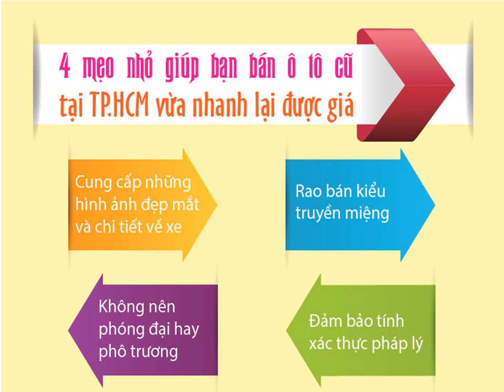Mua bán ôtô cũ TP.HCM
Mua bán ôtô cũ TP.HCM Trên thị trường TP.HCM xuất hiện mẫu xe mới yêu thích hay xe đang dùng gặp trục trặc… là một số lý do khiến bạn muốn bán ô tô cũ và mua lại một chiếc xe mới. Vậy làm thế nào để thanh lý xe cũ với mức giá vừa ý nhất?